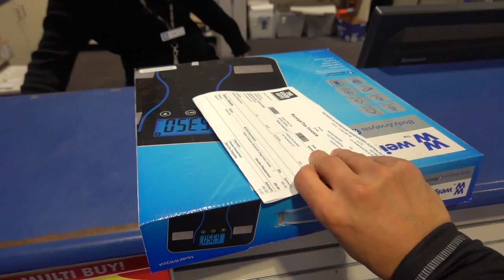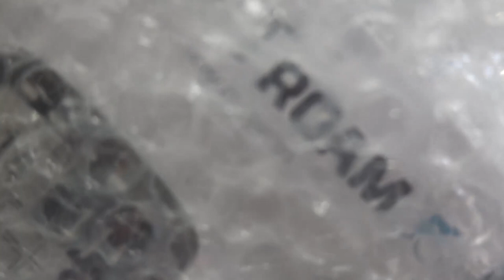New bike, new computer. TDC Vlog #141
Shout out to:

Andrew Tierney & Ben Mcarthy for hooking me up with the new 2019 Giant TCR SL disc frame & new wahoo computer.

Strava: Nick Zhang/thedropcycling